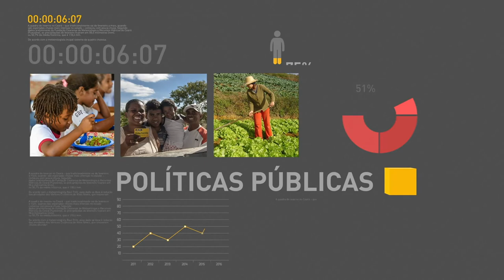BOLETIM REPÓRTER NBR 16h - 13 de outubro de 2017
REPÓRTER NBR 16h - 13.10.17: Instituto Chico Mendes de Conservação da Biodiversidade participa do combate ao fogo na Chapada dos Veadeiros, em Goiás. Horário de verão começa neste domingo. E ainda: Governo lança créditos de R$ 9 bilhões para micro e pequenos empreendedores